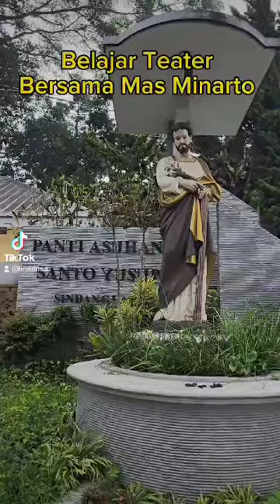WhatsApp Video 2024 04 10 at 18 52 20 ae5abd27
Sharing aktifitas BerTani : latihan Teater
Saat anak sdg libur idul fitri, anak melatih diri dg belajar seni Teater bagian humaniora. Bersama mas Minarto/Mas Win anak-anak melatih kreatifitas.
melatih diri adalah bagian dari spirit BerTani: Berjuang Tanpa Henti